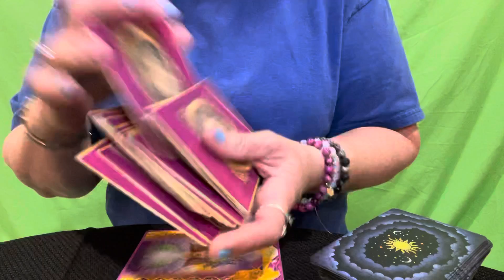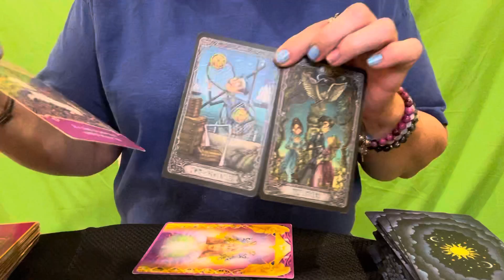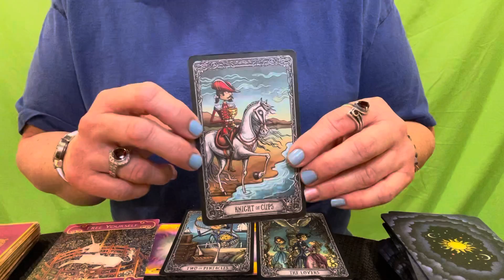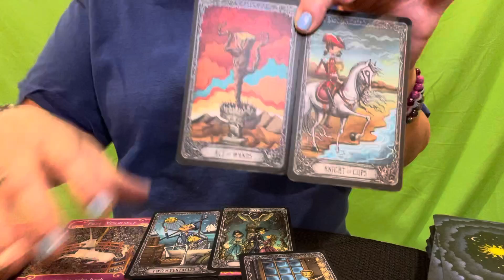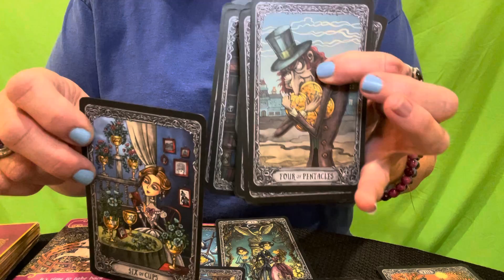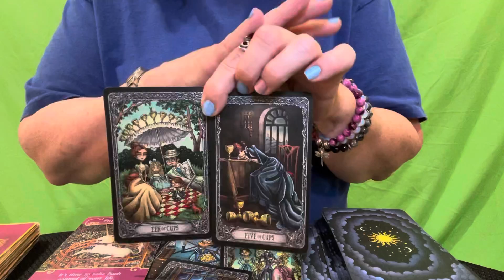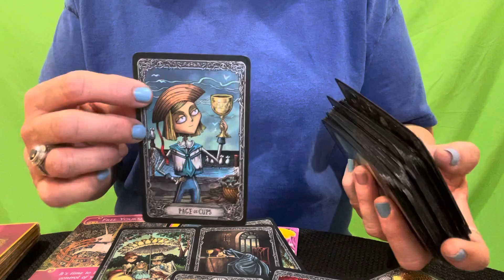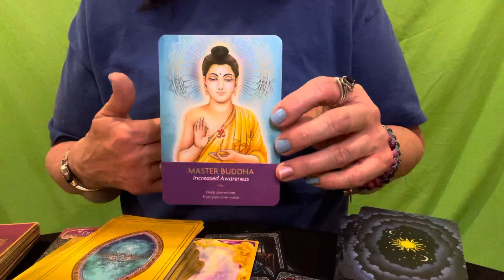GEMINI 🥰 BOUNDARIES! Weekly Love Messages for March 5, 2022.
Thank you to The Quirky Lotus!

The Dark Mansion Tarot by Taroteca Studio, purchsed from their website.

Romance Angels Oracle Cards by Doreen Virtue
Angel Answer Oracle Cards by Doreen Virtue

Not sure of the name of the store.